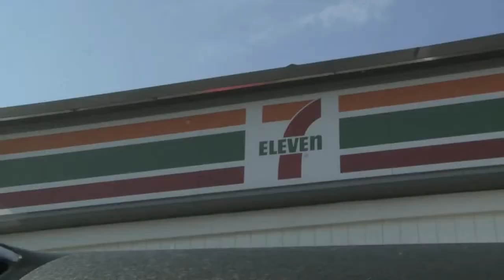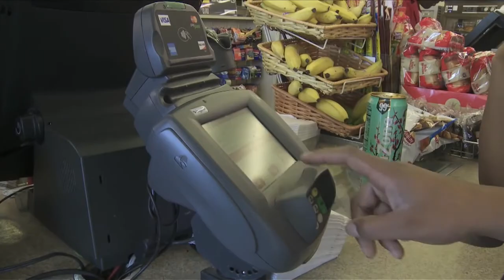The Ticket Pt 1 written & directed by Cameron Moore (Scored by ChuckT)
Part 1 of the short film "The Ticket" written & directed by Cameron Moore. This film depicts how money can easily change relationships and situations. I scored the film and assisted in some of the editing process.